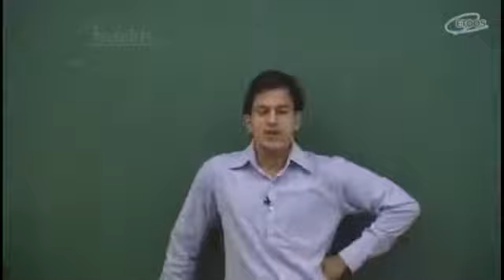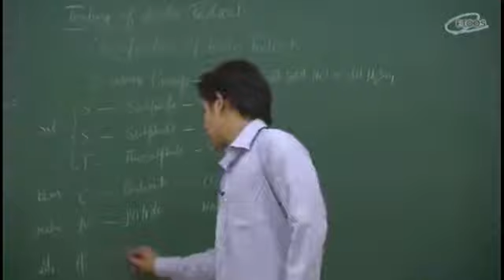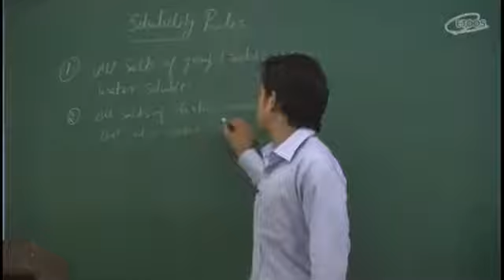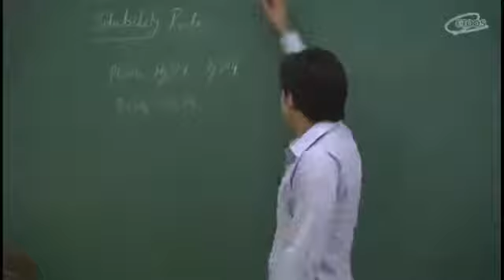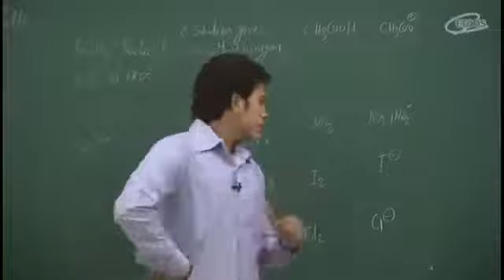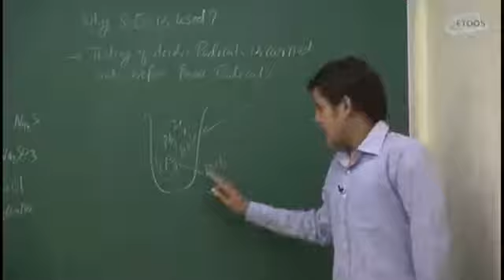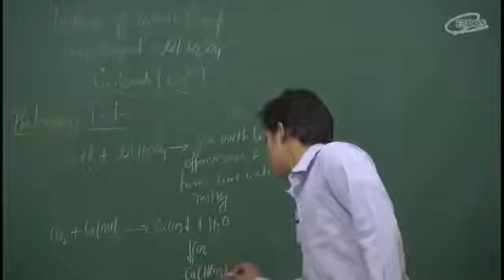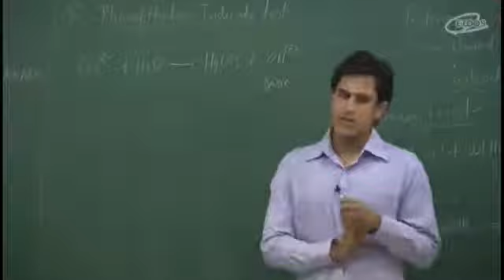L-1. Salt anylysis by ps sir full video neet IIT jee,etoos India,jee advanced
EARN CASH BACK (ITS TOTALLY UPTO YOU)

DREAM 11 FLAT 200 :I have gifted you ₹200 to start playing on Dream11. Think you can beat me?
1.
2. Use my invite code KUMAR181324QR
3. Get ₹200 in discounts

FOR LATEST EDUCATIONL UPDATES PLEASE VISIT

FOR FREE VIDEO LECTURE OF ETOOS EDUCATION FOR JEE/NEET PREPARATION PLEASE VISIT

FOR ENTERTAINMENT PLEASE VISIT

Salt Analysis by PS Sir Strategy after the exam of JEE main by Prince Sir helps a

student to plan their strategy by exam of JEE

Advanced 2019, increasing the efficiency and method of minimizing tension during exam hour and imply more knowledge during JEE Advanced Exam hours.

/etoosindia

Etoosindia is an Online Education Channel for

JEE, NEET, CBSE & Foundation Courses. Offer Video Lectures by Kota's Best Faculties.